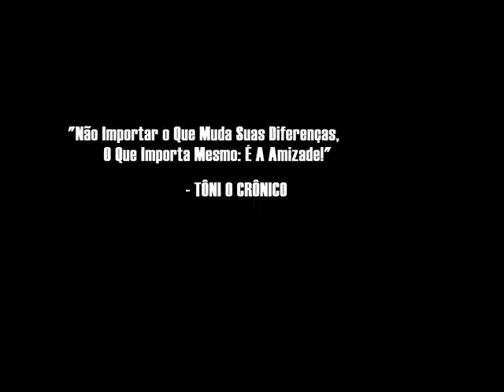URGENTE!! IMPERDÍVEL!!! A INFÂNCIA DE TÔNI 2 É CONFIRMADO!! VEJA O TRAILER! DramaTotalKidsVaiMudar!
Eu Tive uma Boa Idéia para uma Sequência de A Infância de Tôni.
O Filme Vai Sair em Dezembro e O Filme Vai Mudar Tudo em Drama Total Kids! Aguarde!

OS DETALHES QUE ESTARÃO NO FILME: (E POSSÍVEIS REGRAS SOBRE O LANÇAMENTO)

1. Heather, Lindsay, Tyler e Sierra Serão Destaque no Filme, e Calme, O TÔNI Também Será Destaque. Porque é o Protagonista.

2. Tudo Vai Mudar o Universo de Drama Total Kids neste Filme.

3. Se o Filme Lançar e Tiver 1.9878,889 Views, Pode Ganhar um Terceiro Filme (A Infância de Tôni 3: A Turma Completa) E Completar A Trilogia, Ou Ganhar um Remake em Live-Action.

Esse é o: DESAFIO DO FILME ÉPICO.

REGRAS DO DESAFIO:

1. Use a Hashtag: DramaTotalKidsVaiMudar!

2. Mandar Idéia nos Comentários

3. Aguardar o Lançamento.

VALEUUU!